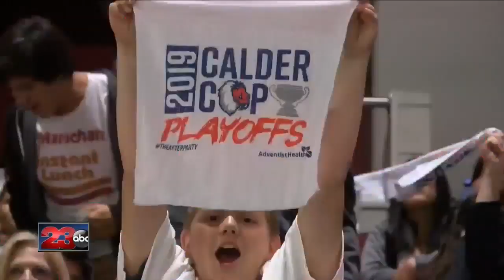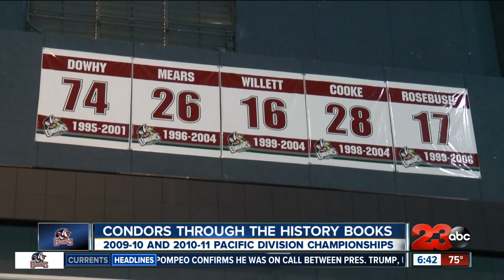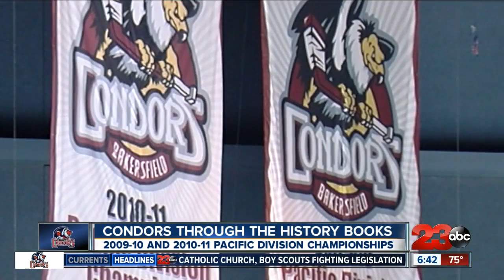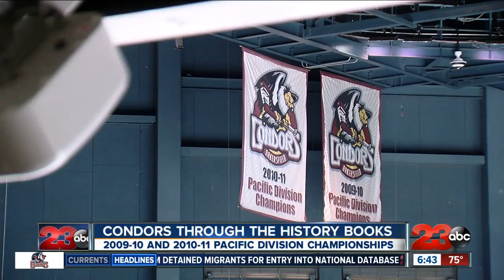Breaking the Ice: Condor's Preview Show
23ABC Sports previews the upcoming Condors season.